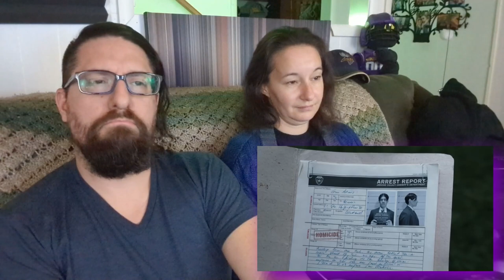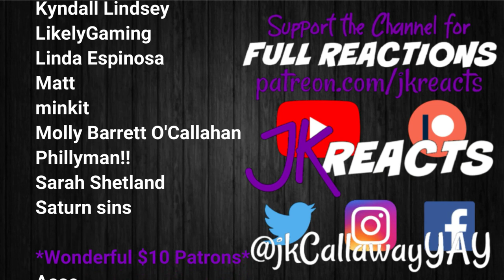Wednesday REACTION 1x5: You Reap What You Woe *REUPLOAD*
Wednesday Reactions with Siobhan!
Season 1 Episode 5: You Reap What You Woe

Currently we're reacting to His Dark Materials, The Rings of Power, Wednesday, Dead to Me Season 3 & God of War: Ragnarok here on YouTube! Watch for our Weekly Schedules Every Sunday in the Community Tab PLUS our Monthly Welcome Video on the Home Page!
PLUS we've reacted to EVERY movie in the Marvel Cinematic Universe & DC Extended Universe! Up next is Doctor Strange in the Multiverse of Madness!

Dig the canvas behind us while we watch? They have HUNDREDS of movies to choose from!

Check Out the PLAYLISTS Tab for ALL the Completed Reactions to Shows and Let's Plays we've done on YouTube INCLUDING:
Battle for Dream Island, Big Little Lies, The Book of Boba Fett, The Boys, Chernobyl, Chilling Adventures of Sabrina, Cobra Kai, Dead to Me, Dexer: New Blood, Doctor Who Seasons 12 & 13, Doom Patrol, The Expanse, The Falcon and the Winter Soldier, God of War (2018), Good Omens, The Good Place Season 4, The Handmaid's Tale Seasons 3 & 4, Harley Quinn, The Haunting of Bly Manor, The Haunting of Hill House, Hawkeye, His Dark Materials, Inanimate Insanity, The Last of Us, The Last of Us Part II, The Leftovers, Loki, The Mandalorian, Moon Knight, The Nevers, Obi-Wan Kenobi, Ozark, Resident Evil 2 (2019), Resident Evil 3 (2020), Shadow and Bone, Sharp Objects, She-Hulk: Attorney at Law, Stranger Things, This Is Us Seasons 4, 5 & 6, The Umbrella Academy, Until Dawn, The Walking Dead Seasons 10 & 11, WandaVision, Watchmen, Westworld Seasons 3 & 4, The Wheel of Time & The Witcher!

Arcane: League of Legends, Better Call Saul, Black Mirror, Bridgerton, Cowboy Bebop, Dark, The End of the F***ing World, Euphoria, Fleabag, Hacks, Hamilton, Heartstopper, I Am Not Okay With This, Invincible, Killing Eve, Mare of Easttown, Midnight Mass, Monster: The Jeffrey Dahmer Story, Only Murders in the Building, Our Flag Means Death, Raised by Wolves, The Sandman, Squid Game, Sweet Tooth, Tiger King, Unbelievable, When They See Us, What If...?, The Wire & You!

PSN - jkCallawayYAY